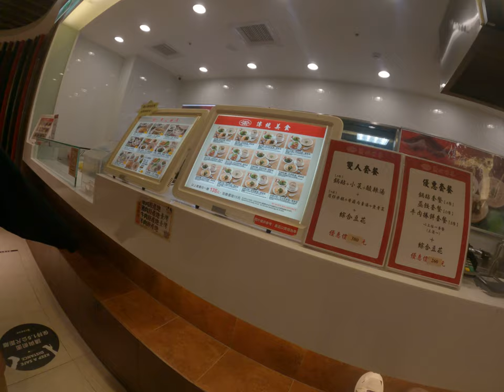小南門要倒店了傷心 1